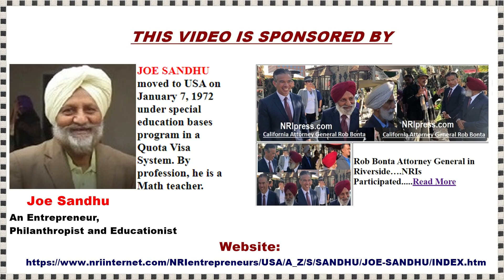2023 Diwali Celebrates At Inland Sikh Education Empire Riverside, California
For More Video vist